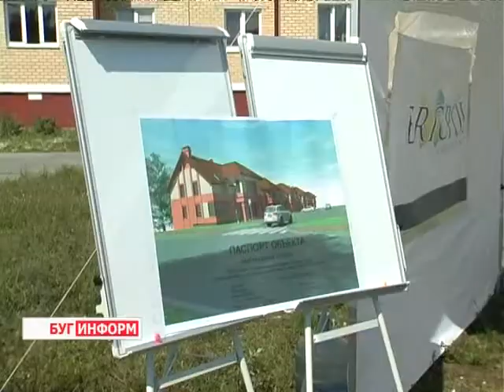2013-07-04 г. Брест Телекомпания "Буг-ТВ". Предприятие «Эрикполь-Брест»: перспективы развития.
Журналист А. Трухнова.  Оператор К. Липовик